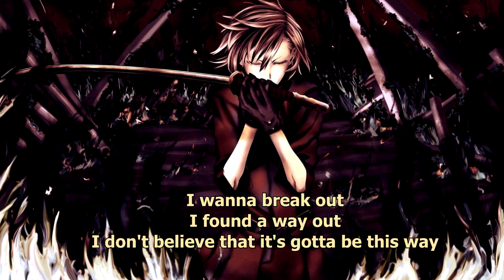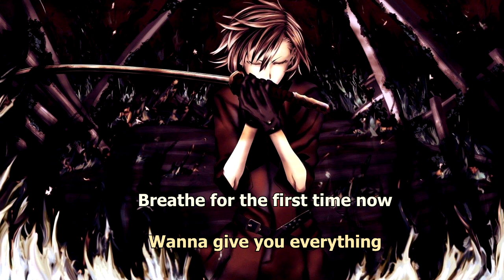{472.12} Nightcore (Skillet) - Rebirthing (with lyrics)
Lyrics:

I lie here paralytic
Inside this soul
Screaming for you 'til my throat is numb
I wanna break out I need a way out
I don't believe that it's gotta be this way
The worst is the waiting
In this womb I'm suffocating

Feel your presence filling up my lungs with oxygen
I take you in
I've died

Rebirthing now
I wanna live for love wanna live for you and me
Breathe for the first time now
I come alive somehow
Rebirthing now
I Wanna live my life wanna give you everything
Right now [X2]

I lie here lifeless
In this cocoon
Shedding my skin cause
I'm ready to
I wanna break out
I found a way out

I've died

Tell me when I'm gonna live again
Tell me when I'm gonna breathe you in
Tell me when I'm gonna feel inside
Tell me when I'm gonna feel alive

Tell me when this fear will end
Tell me when I'll feel alive